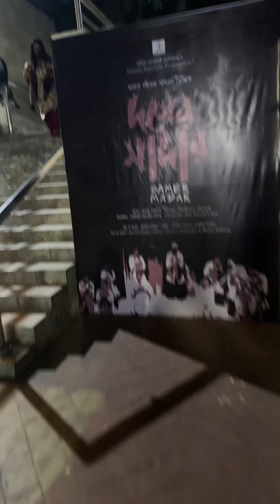আমি আর সারা মনি আজ শিল্পকলা একাডেমিতে মঞ্চ নাটক দেখতে গিয়েছিলাম